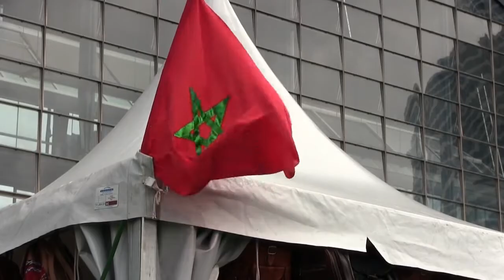الهيئة العليا للفنون و العلوم و الاداب بباريس، تتوج الفنان التشكيلي المغربي عمر الشناعي